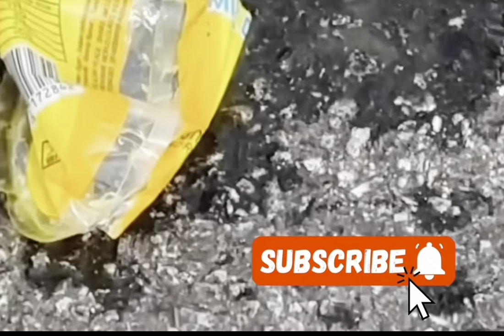Crushing Crushing Crunchy & Soft Things by Car! EXPERIMENT CAR vs BABY (Toy).!!